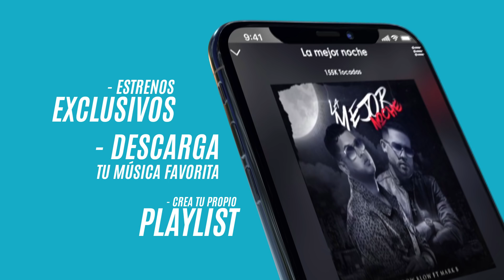Santiago Matias recomienda a los urbanos de "RD" a no tomarse fotos con fanáticos!!!